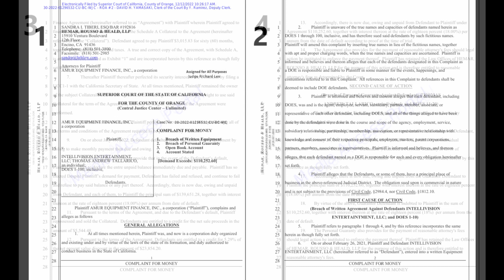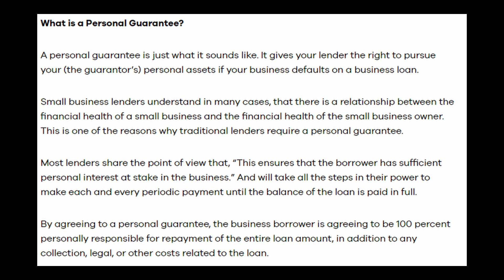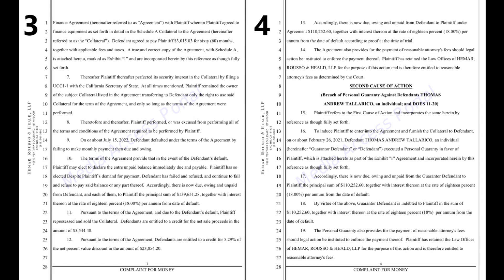Tommy Tallarico and Intellivision Entertainment Sued ! Lawsuit #1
Update!!! A breakdown of what they financed is It's office equipment.

In today's video we go over the court document in which Intellivision Amico CCO Tommy Tallarico is named as one of the defendants of a lawsuit vs Amur Equipment Finance for defaulting on payments.

Watch as we go over one of the court documents that states that Intellivision and/or Tommy Tallarico now owe over 100 000 dollars!